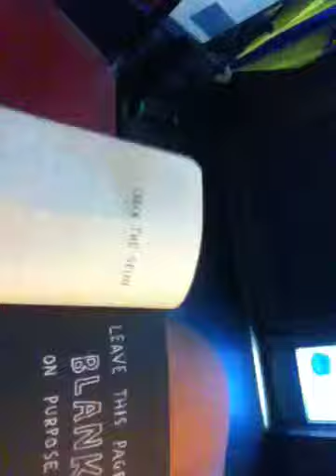Wreck This Journal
Hope u guys go buy this vids of it coming soon